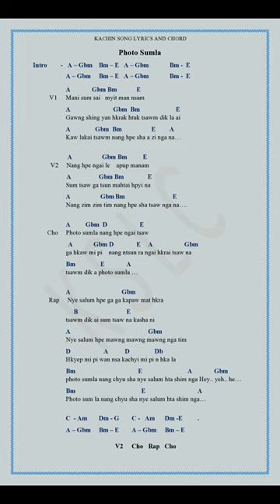Photo. Kachin Song Lyrics & Chords. Brang San Jinghpaw Mahkawn